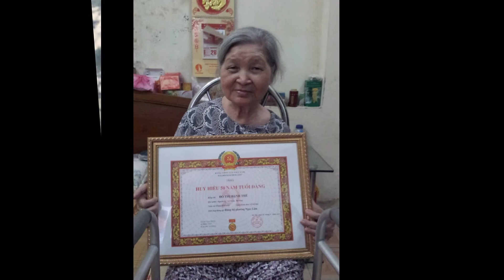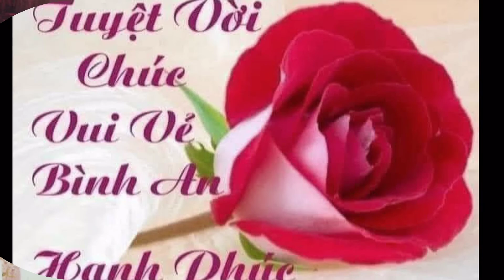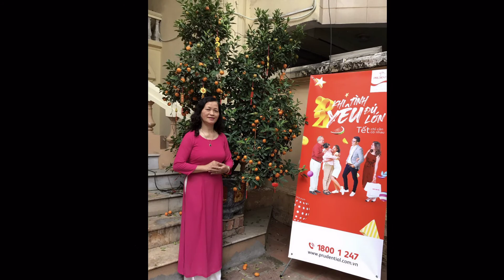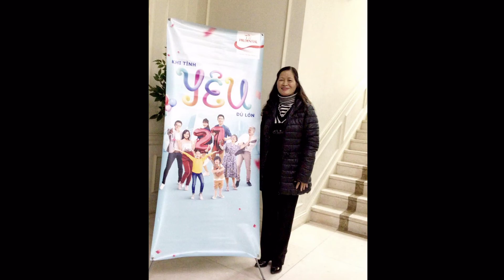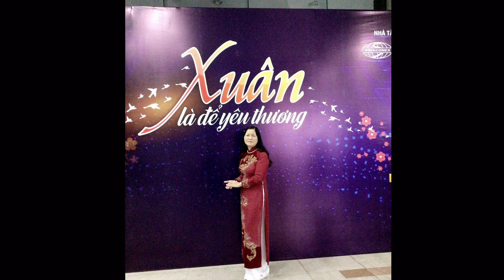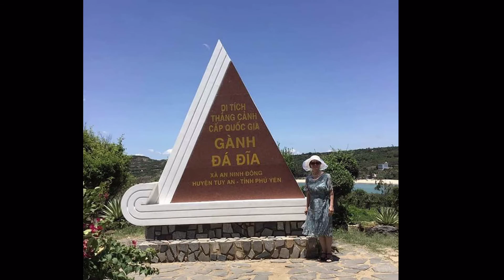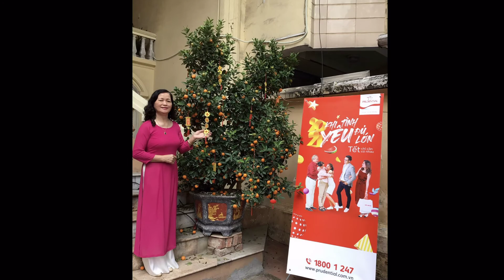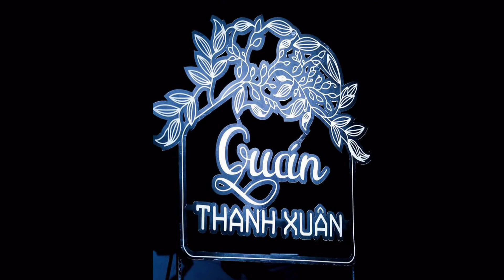HỒNG HÀ - GIA ĐÌNH VÀ BÈ BẠN-VOL5 HD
Những tấm ảnh quý cũ và mới được lưu thành video